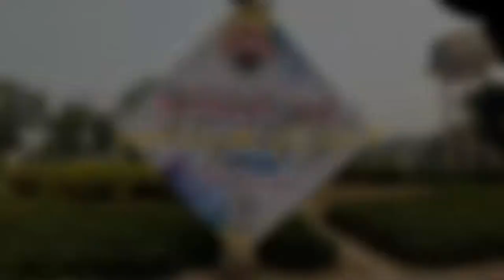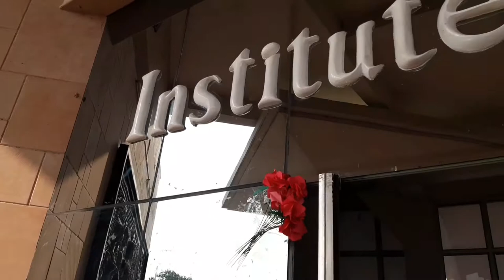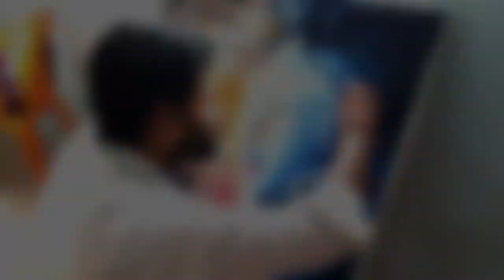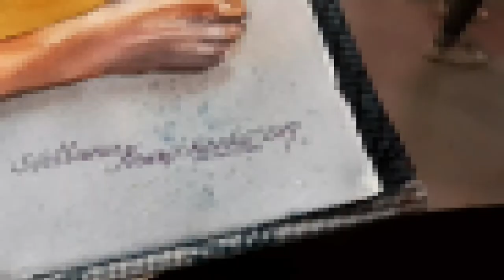International art Camp CSJM University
Art Camp held in chhatrapati shahu ji maharaj university where different artists from 4 other countries accept india perform there marvelous work and teach students number of new ways and ideas of paintings